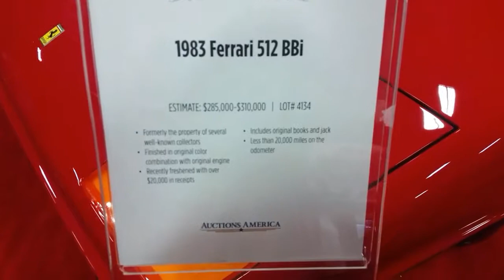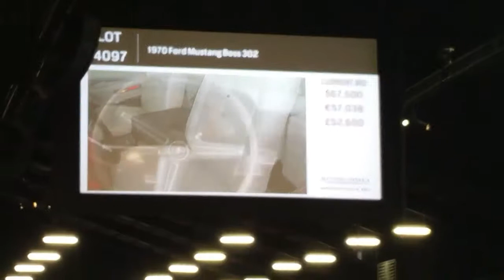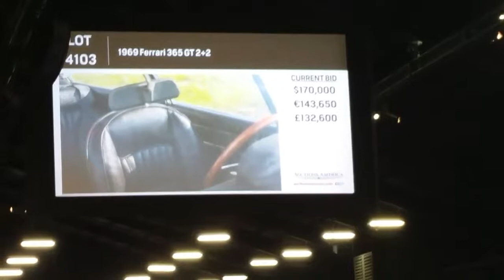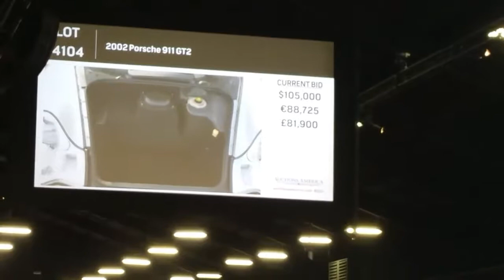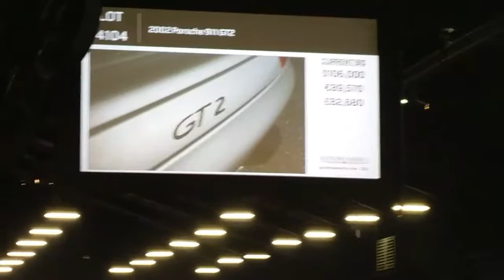AUBURN AUCTIONS OF AMERICA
Went to Auctions of America up in Auburn Indiana. Hope you enjoy!